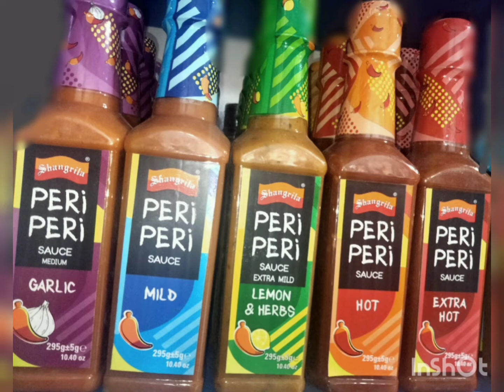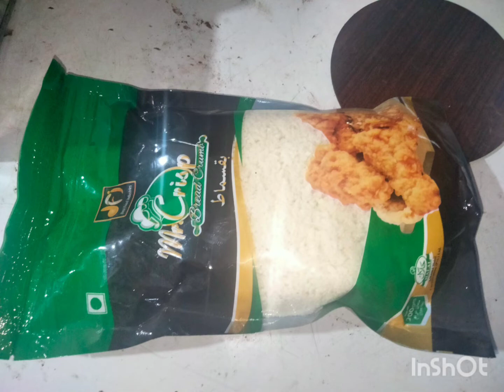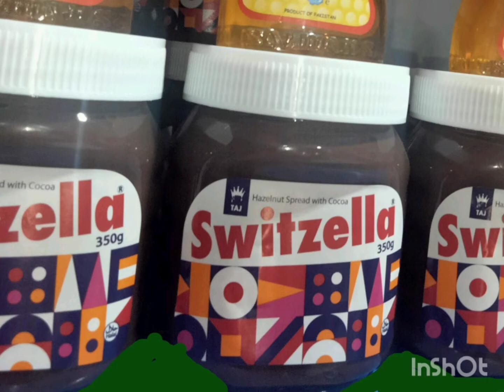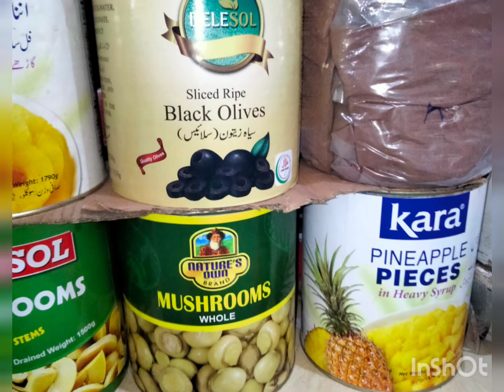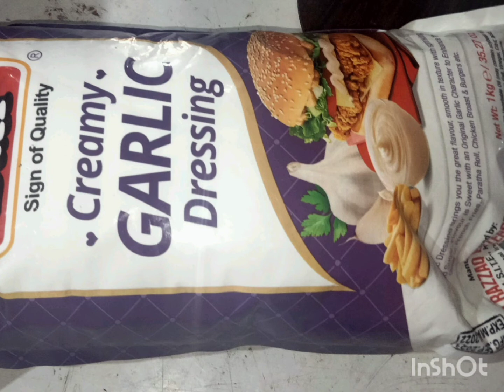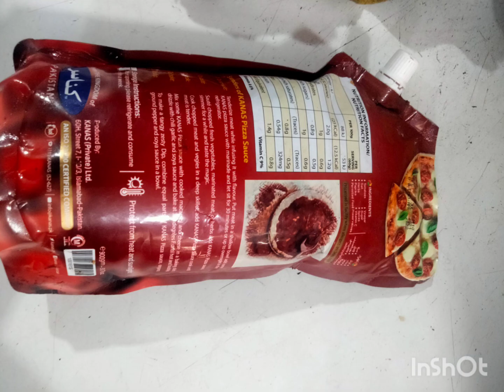کسٹمرز کے لیے ایسا آن لائن سٹور جہاں آپ ایک ہی سٹور پر ہر طرح کے آئٹمز آرڈر کرسکیں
stove oven burner oven available best oven best baking results
    is oven me ap all items bake krskty hn zbr 10 oven Hy or baking results bhi  perfect Hy
 online order k lye link ko follow kryn or  inbox messenger pr apna order done krdyn